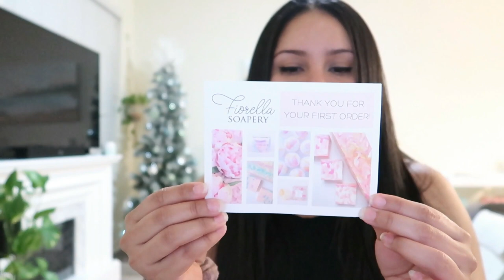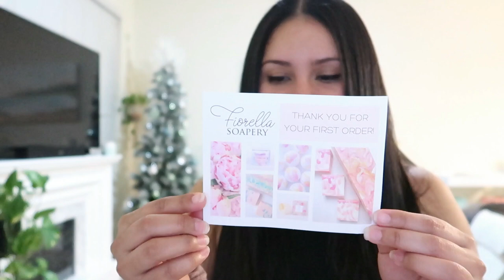Shop Small Saturday • Featuring Fiorella Soapery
Welcome to the first Shop Small Saturday!

Today we are featuring Caitlin from Fiorella Soapery. If you are a soaper I bet you already know her! She is also a Youtuber sharing her journey @caitlinblue

Show her some love :)

Hope you had a wonderful day :)